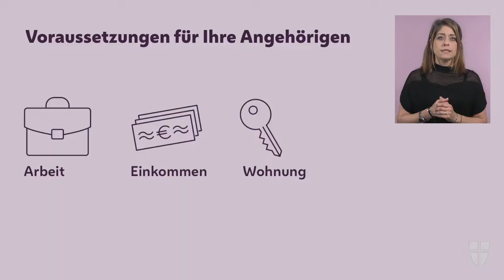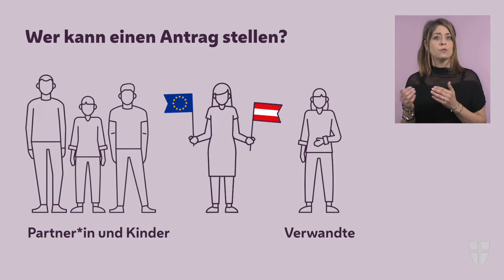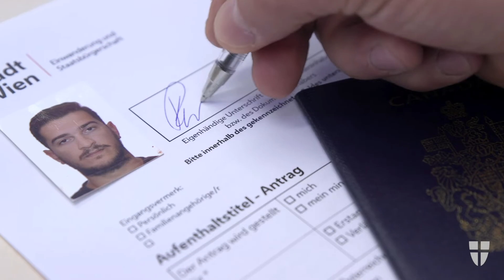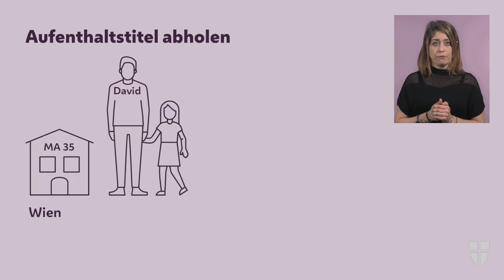Drittstaatsangehörige: Familienzusammenführung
Der Aufenthaltszweck der Familienzusammenführung gilt für Drittstaatsangehörige, die zu ihrem Ehepartner oder ihrer Ehepartnerin nach Österreich ziehen möchten. In diesem StartWien Video erfahren Sie, welche Voraussetzungen sonst noch zu erfüllen sind. Außerdem lernen Sie, wie Sie den Erstantrag auf Familienzusammenführung stellen, um die Rot-Weiß-Rot Karte Plus oder den Aufenthaltstitel Familienangehörige*r zu erhalten.

Weitere Informationen über das Aufenthaltsrecht in Österreich und das Begleitprogramm StartWien für neue Wiener*innen erhalten Sie auf: